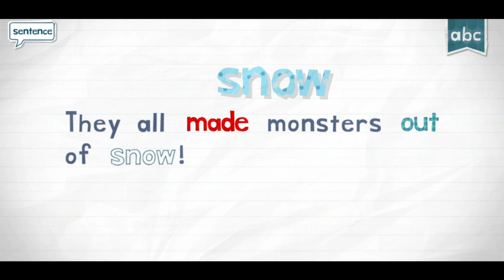Letter S - SNOW | Endless Reader | Sight Words | Originator Games